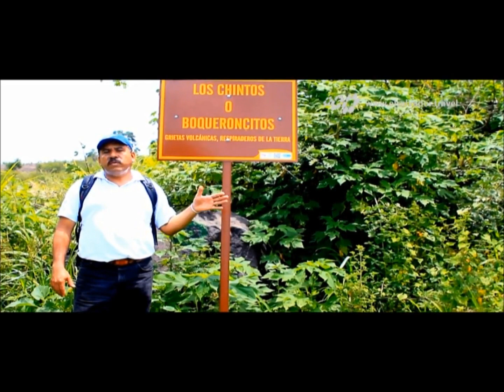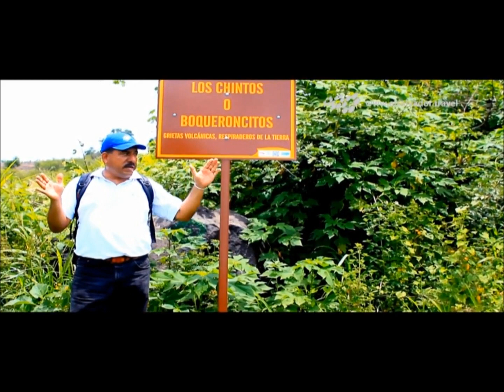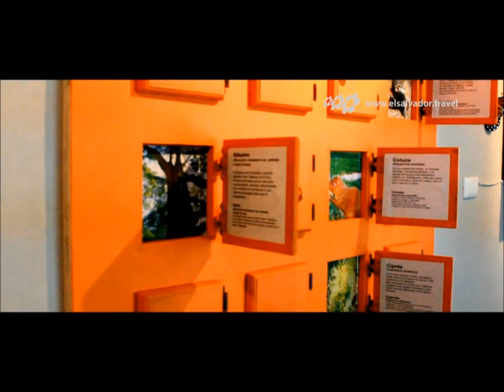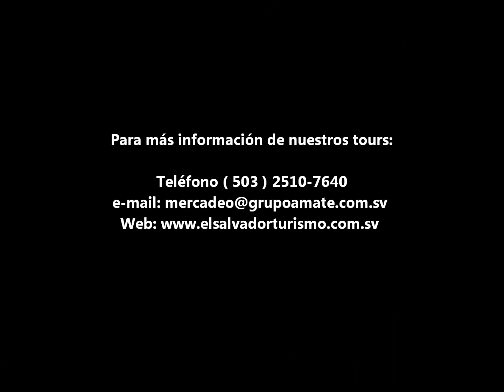Tour al volcan de San Salvador - El Salvador Turismo.wmv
Una producción de MITUR para promover el turismo de El Salvador Impresionante

El Salvador Turismo entre su oferta de tours  ofrece  una espectacular ruta natural en el volcán de San Salvador, una ruta que lo tiene todo: una laguna impresionante, un rio de lava de 8 kilómetros, 6 cráteres jóvenes que se formaron con la erupción de 1917 y la cicatriz de una imponente erupción que dejo como resultado el cráter del Boquerón.

Una joya natural ubicada a unos minutos de la ciudad de San Salvador que te ofrece la oportunidad de hacer el mejor ecoturismo de volcanes de la región.

El tour incluye:
• Transporte en unidad de lujo
• Visita laguna de Chanmico
• Visita el mirador turístico de El Playon
• Visita a los cráteres de Los Chintos
• Visita Parque El Boquerón
• Entradas a parques
• Guía turístico
• Botella con agua
• Asistencia

INFORMACION GENERAL

Esta importante reserva natural es administrada por la organización ASISTEDCOS
Dicha organización se encarga de administrar y preservar este tesoro de todos los salvadoreños

Y el tour el cual estamos promoviendo ha sido diseñado de la mano con nuetros amigos de ASISTEDCOS Y TIENE COMO FINAILIDAD llevarle a interactuar con el Complejo Volcánico Quetzaltepec: Cráteres, bocas eruptivas, Laguna, Bosque y lava volcánica en una forma distinta de explorar la naturaleza, interpretando el patrimonio natural, con vistas panorámicas y la belleza escénica de los paisajes naturales que conforman

Los Complejos de Áreas Naturales Protegidas El Playón y el volcán de San Salvador, en el que existen más de 150 especies de aves como la vistosa "coa" (Trogon elegans) y la "guacalchía de roca" (Salpinctes obsoletus) que vive solo en las lavas!.

Y el árbol de mayor altura en El Salvador, el "mezcal" (Ulmus mexicana) y una especie de rana que se encuentra en peligro de extinción en el país la "rana de ojos negros" (Agalychnis moreletti).